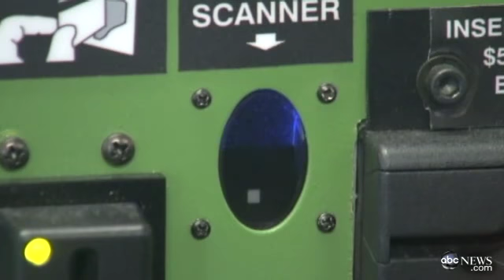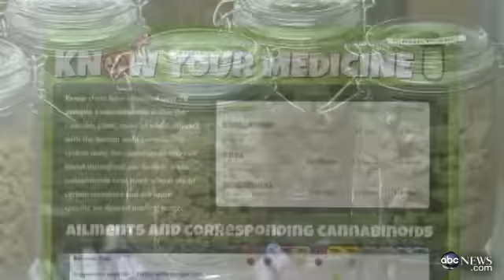Get Your Smoke On - Marijuana Vending Machine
Get Your Smoke On - Marijuana Vending Machine, Get High, Weed Smoking, You can Smoke Weed, Chronic, Good Weed, Great Marijuana, Best Weed